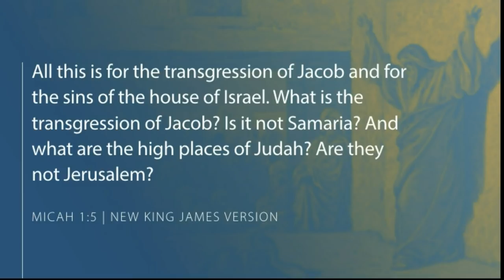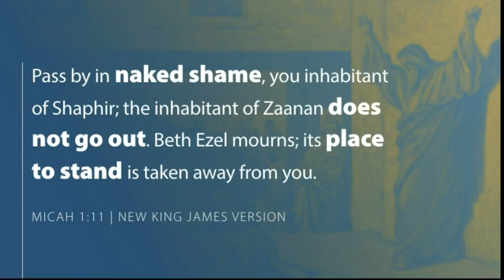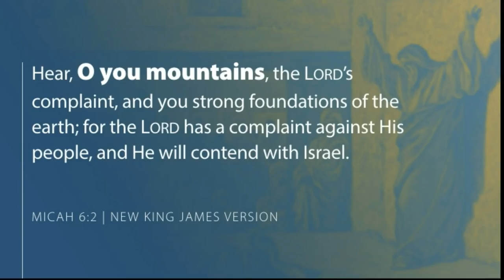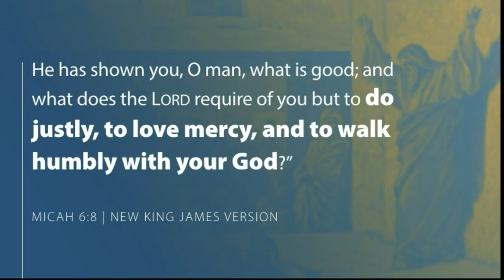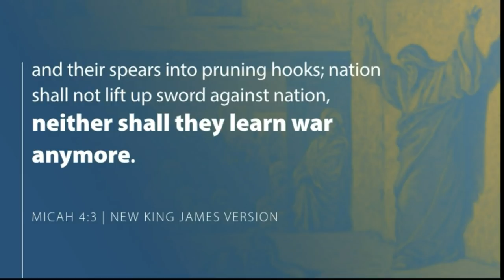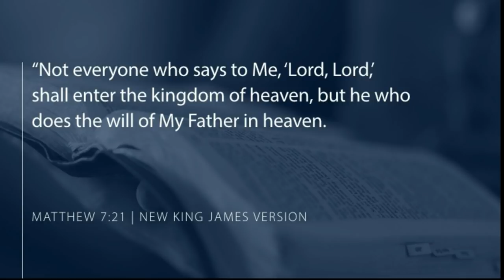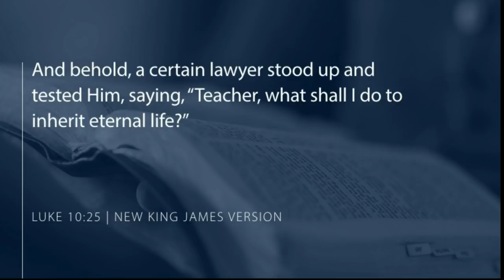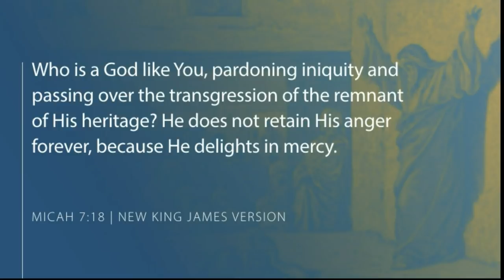The Minor Prophets: Micah - Who is Like the LORD?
The prophet Micah delivers grim warnings, and forecasts war and punishment to those who will not obey. He focuses on sin and the destruction it brings. Yet, despite the impending doom, Micah also predicts deliverance and peace. How does his message of utter despair contrasted with joyful hope and the promise of restoration, apply to us today? In this study we’ll examine these ideas in relation to the question, “Who is like the LORD?”
Watch Archived Videos:
The Minor Prophets Bible study series